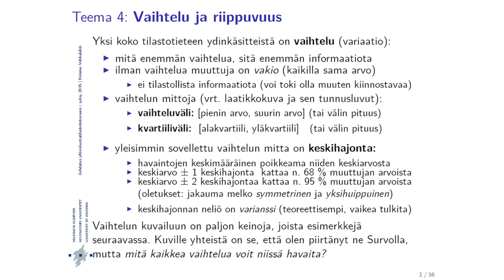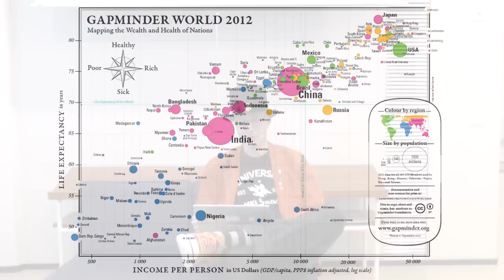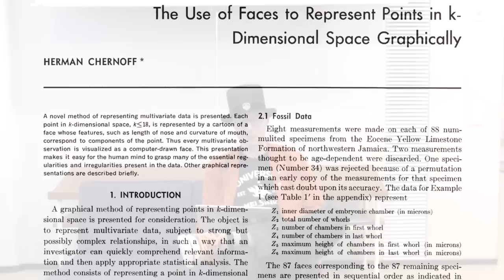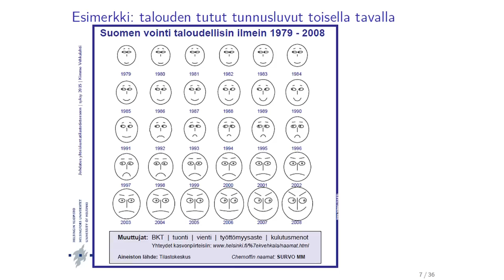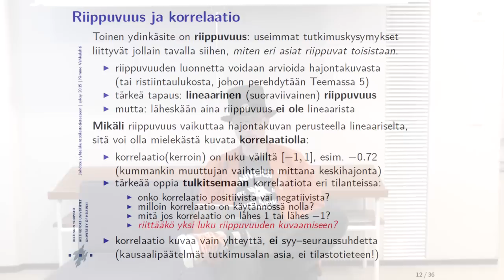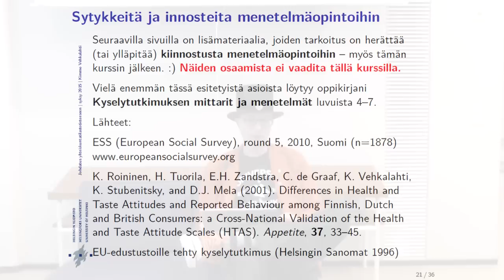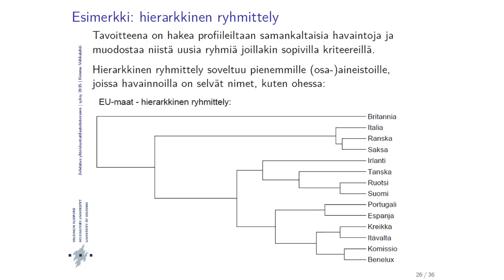Tilastomooc mini 4: Vaihtelu ja riippuvuus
Vaihtelu ja riippuvuus - lyhyt oppimäärä

Video on osa Helsingin yliopiston kaikille avointa MOOCia Johdatus yhteiskuntatilastotieteeseen.

Kuvaus ja editointi: Ulla Jokila
Musiikki: the kidneys: Smile

(päivitetty 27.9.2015) Kurssille mahtuu edelleen mukaan!

Kurssin järjestävät yhteistyössä:

Helsingin yliopiston Valtiotieteellinen tiedekunta
Helsingin yliopiston Avoin yliopisto
Helsingin yliopiston Opetusteknologiakeskus
Helsingin yliopiston Opettajien akatemia
VuoLearning